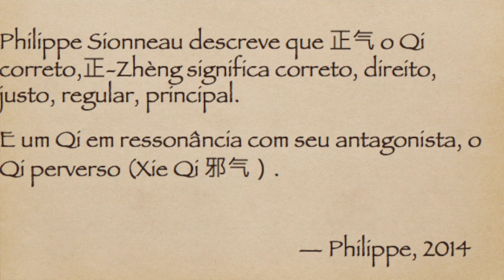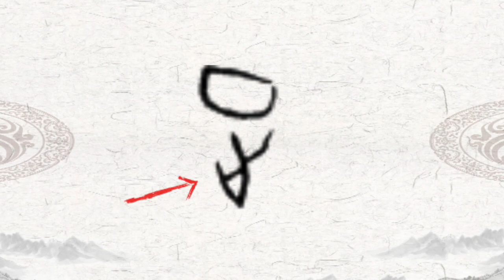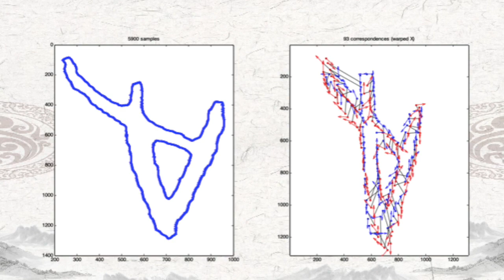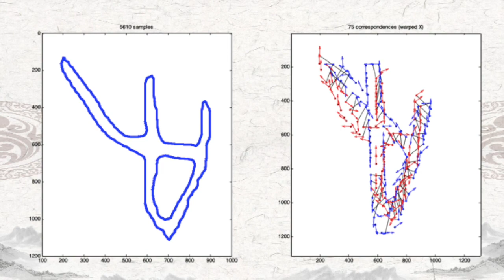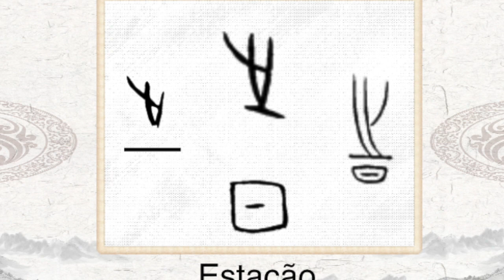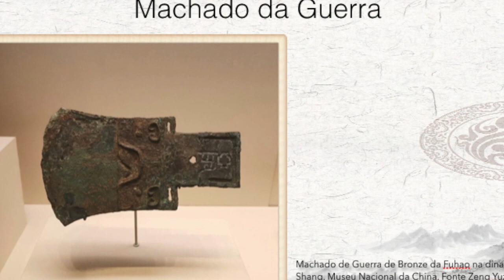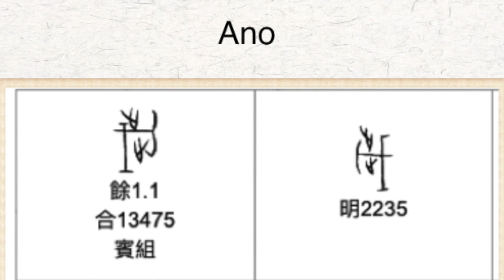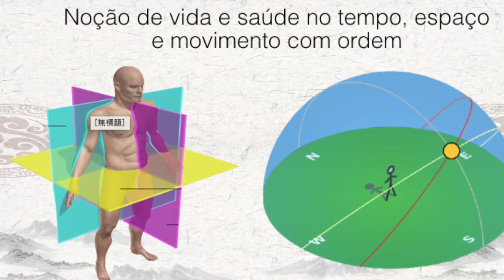A Integração do Tempo, Espaço e Movimento na Linguagem Escrita Primária e Medicina Chinesa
🎥🌟🔍 "Desvendando a Criatividade Chinesa: Integração do Tempo, Espaço e Movimento na Linguagem Escrita Primária!" 🀄📚📝
Seja bem-vindo(a) ao meu canal! Estou entusiasmado(a) em compartilhar com vocês a minha apresentação no III Congresso Nacional de Fonoaudiologia e Práticas Integrativas e Complementares de Saúde - FONO & PICS, edição 2023! 🎊💫🌍 Nesta palestra imperdível, mergulharemos em uma fascinante jornada pela criatividade chinesa, explorando como eles desenvolveram a noção única de tempo, espaço e movimento e a incorporaram na sua linguagem escrita primária! 📜✍️🔍
Embarque comigo nessa viagem de descoberta e desvendaremos juntos os segredos por trás dessa incrível habilidade dos chineses de expressar conceitos complexos através de caracteres cativantes! 🎎🔢🖌️
Vamos explorar a rica história e a filosofia por trás desse sistema de escrita único, revelando como os chineses capturaram a dinâmica do tempo, a profundidade do espaço e a fluidez do movimento em cada traço de seus caracteres! 🌌🌀💭
Prepare-se para mergulhar em um mundo de símbolos e significados, enquanto desvendamos o impacto profundo dessas noções fundamentais na comunicação e na compreensão do mundo ao nosso redor! 🌟🌍🔍
Se você é apaixonado(a) por cultura, linguagem e conhecimento, não perca a chance de conferir essa apresentação inspiradora que irá expandir seus horizontes e despertar sua curiosidade! 🌟📝✨